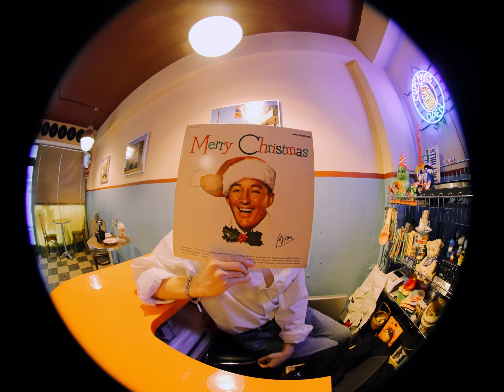[COVER by B] 이건우 – STAY (Original Song by The Kid LAROI, Justin Bieber)